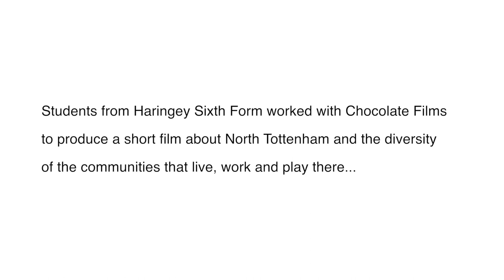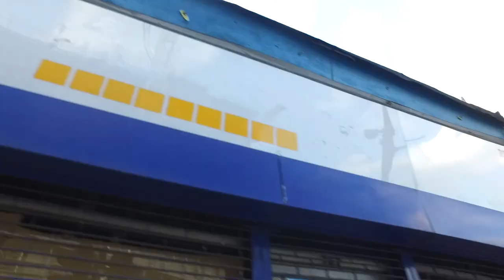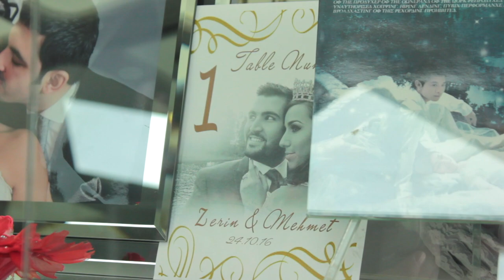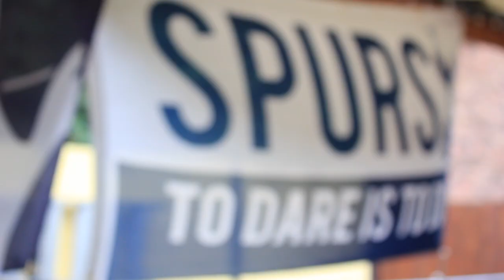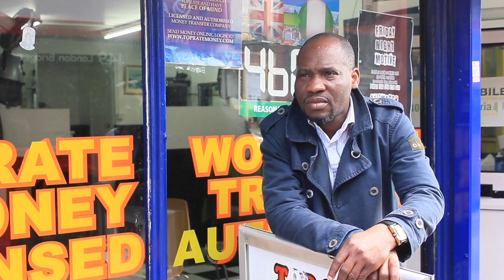North Tottenham Townscape Heritage Initiative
Students from Haringey Sixth Form worked with Chocolate Films to produce this short film about North Tottenham and the diversity of the communities that live, work and play there.